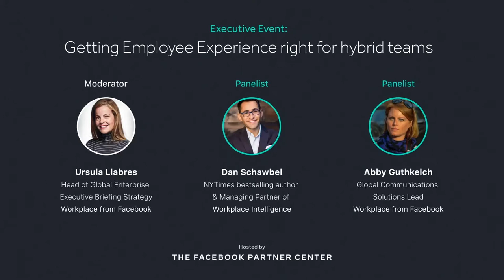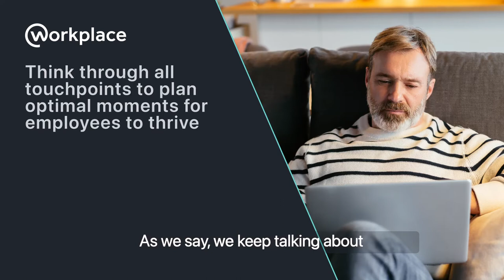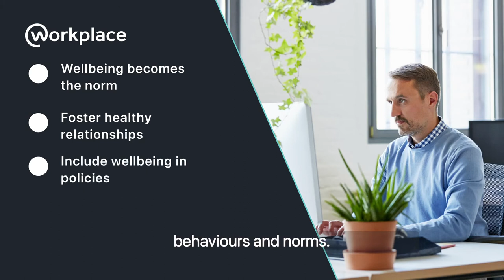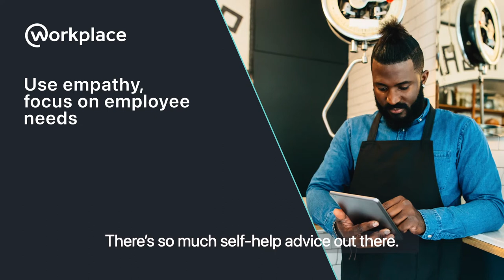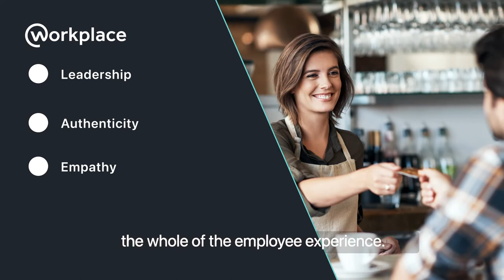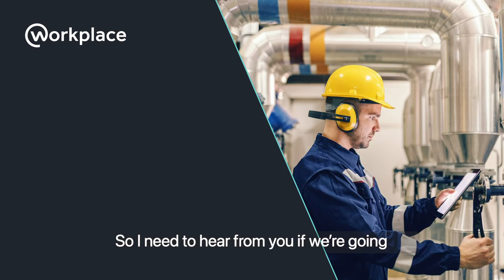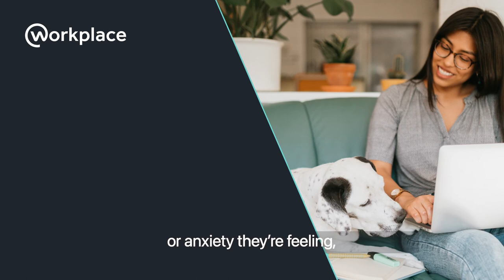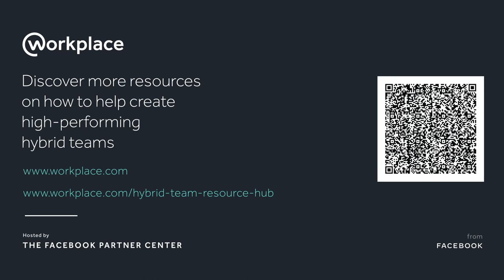Supporting the wellbeing of hybrid teams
At Workplace, we’ve seen how the global pandemic has affected the physical and mental health of employees across the world. Hear from Managing Partner of Workplace Intelligence, Dan Schawbel, Head of Executive Briefings at Workplace, Ursula Llabres and Global Communication Solutions Lead at Workplace, Abby Guthkelchas, to discover why the third new rule of engagement is to support the wellbeing of hybrid teams. Watch as we explore how innovative employee experience management and employee engagement initiatives can help boost morale at work. After unpacking the importance of wellness programs and toolkits, we’ll explore why it’s so important people know where to find these resources too.